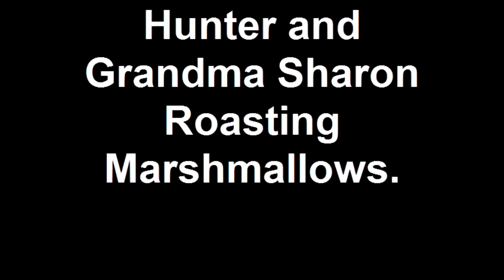Hunter and Grandma Sharon Roasting Marshmallows.